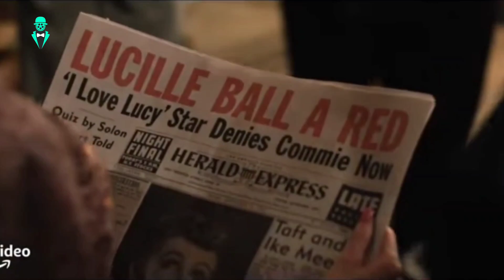¿Donde ver las nominadas a los Oscars?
Una breve guía en donde encontrarán a varias de las nominadas a los Oscars 2022 en las diferentes plataformas de Streaming

La Tragedia de Macbeth 0:14

HBO MAX y sus 2 nominadas a Mejor Películas 0:17

Las nominadas de Amazon Prime 0:26

Las nominadas de Disney Plus 0:34

Toooodo lo que que tiene Netflix 0:50